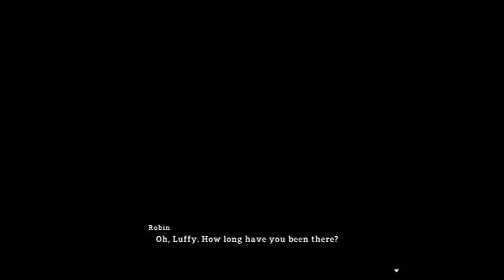World Seeker part 6 (SIDE MISSIONS)